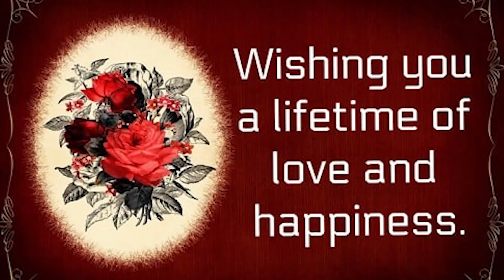കുഞ്ചുസിന്റെ കല്ല്യാണ വീഡിയോ 😍..